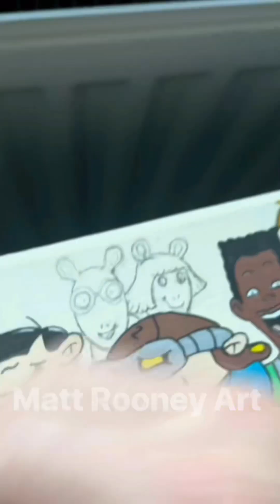Cartoon Canvas Series Part 10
Cartoon Canvas Series Part 1 Cartoon Character Canvas Let’s Go! GUESS WHO Deadpool Homer Simpson Adventure time south park family guy Scooby doo mr bean sonic Guess THE SKETCH CHALLENGE! guess who drawing quick sketch How to Marvel drawing in black marker Marvel comics Superhero new movies Venom venom amazing Spiderman comic animated series Pokemon Pikachu Rick and Morty

Activating A New Posca Pen Beige! Drawing THE Simpsons with POSCA MARKER’S Glow Effect satisfying Drawing in DIFFERENT art styles with POSCA MARKER’S Glow effect simpsons Tutorial learn to draw with matt rooney art drawing tutorials made easy step by step breakdown of how to achieve your favourite cartoon characters and comic book superheroes drawing ideas painting drawing sketching portrait cartoon sketches sketches quick sketches Art Pencil Sketch how to draw learn to draw sketch practice skills art skills drawing tips drawing equipment tools art artwork Looney tunes art program cartoon kid show TV show 90s Matt Rooney art TikTok YouTube subscribe follow drawing tips drawing ideas learning to draw shading sketching portraits kids cartoonsPokémon Family Guy Simpsons Luca horror Freddy Krueger Schwarzenegger terminator Stallone drawing all things 80s 90s naughties Simpsons noughties 2000 actors famous people spiderman marvel heroes and villains nostalgic retro art channel Timelapse speed drawing speed painting wall painting mural ideas bedroom mural Artwork drawing ideas painting ideas drawing portrait cartoon sketches quick sketches villains the joker best villains DC comics DC villains Marvel villains mental health cartoon drawing art pencil draw timelapse alcohol pen markers Batman The Simpsons Glitch Effect Homer Bart Simpson Mash up posca art posca pens posca markers paint pens Adri Artsy Nashvibes art Hunter Fekete Nicholas Morain Floppy Art Sticky Art Shorts x ray pixel glitch drip art canvas wall art murals painting arts and crafts custom phone cases custom keyboard drawing in snow drawing materials acrylic paints realism terminator manga anime styles